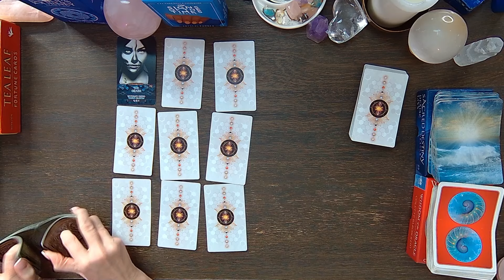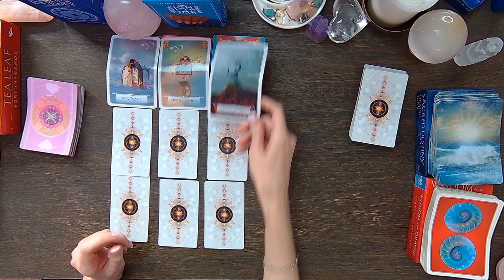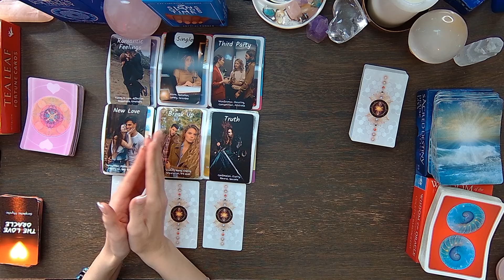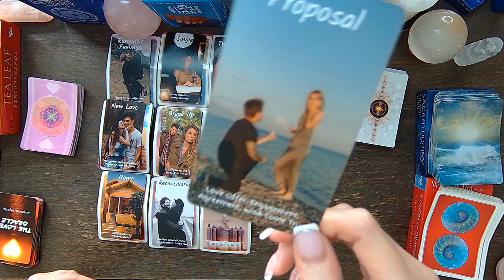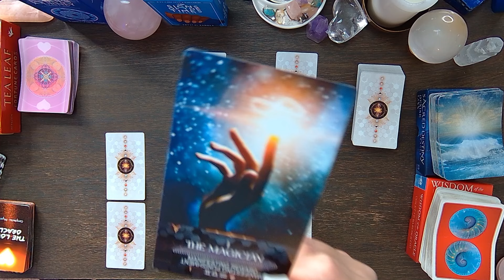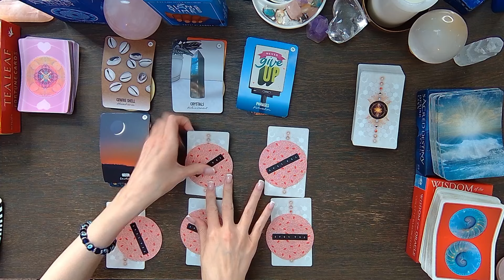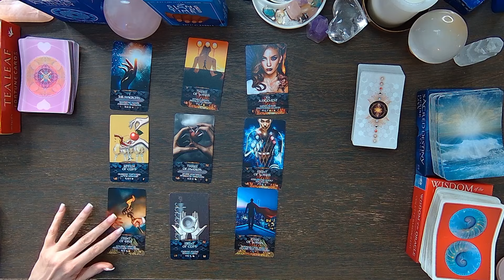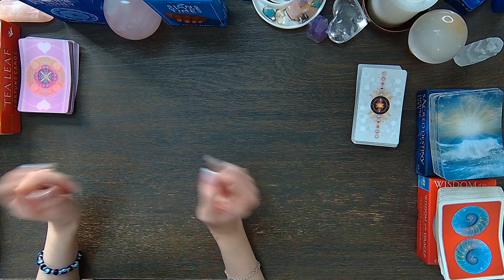GEMINI I AM READY TO TELL YOU THE TRUTH! OMG! WHAAT! THEY CHOOSE YOU!